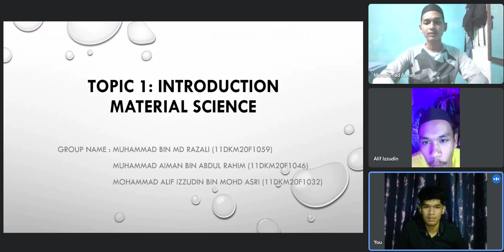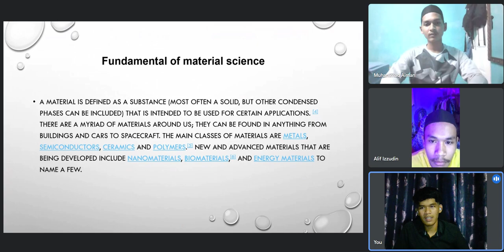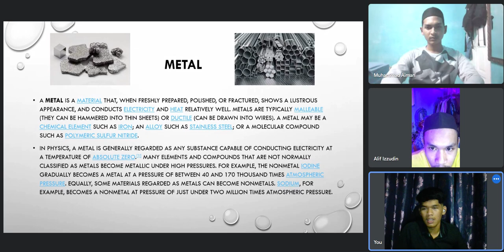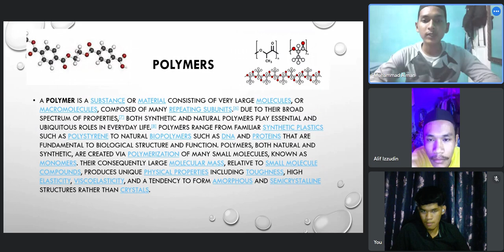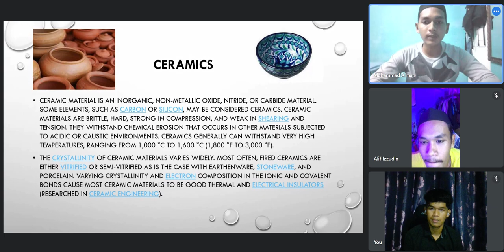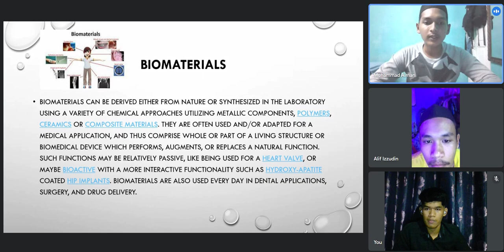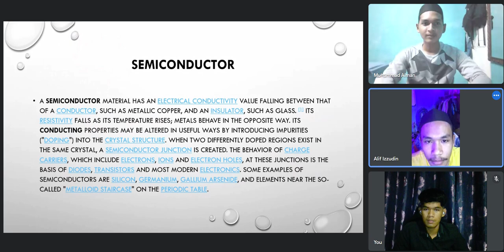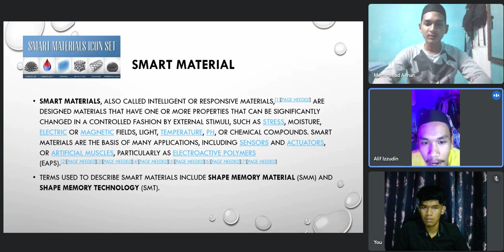material science topic 1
group name:Muhammad bin md razali 11dkm20f1059
                          Muhd aiman bin abd Rahim 11dkm20f1046
                          Mohammad Alif Izzudin Bin Mohd Asri 11DKM20F1032